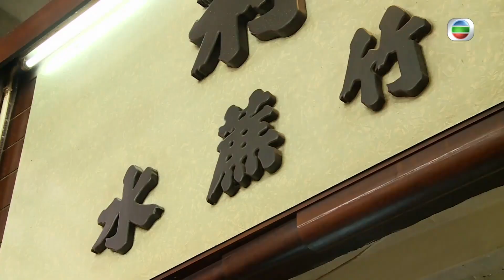【煮食101】蔗汁到底係點樣整出嚟？一片睇晒！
蔗汁到底係點樣製作？睇片！